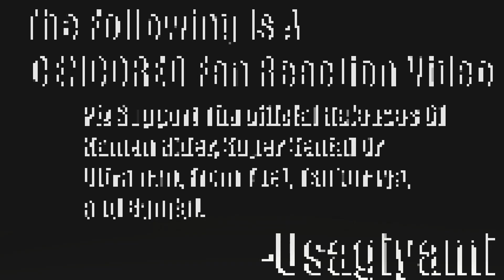All Aboard!!|Den-O 1 First Reaction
Next Stop, Wussville.

TIMESTAMPS:
Censor warning | 0:00
 Recap/Intro | 0:05
The Beginning | 1:06
Posession | 10:10
Henshin | 13:55
NEXT TIME! | 18:11
Wrap Up | 18:41